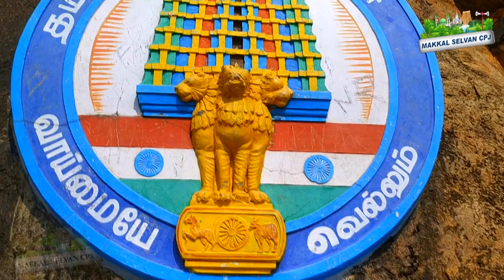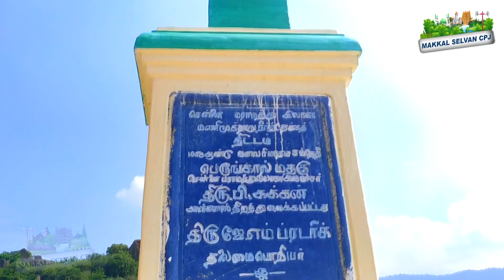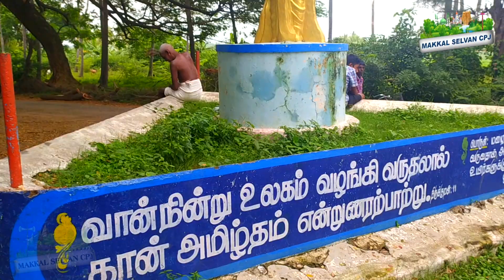மணிமுத்தாறு அணையில் வியக்க வைக்கும் சம்பவங்கள் 2020